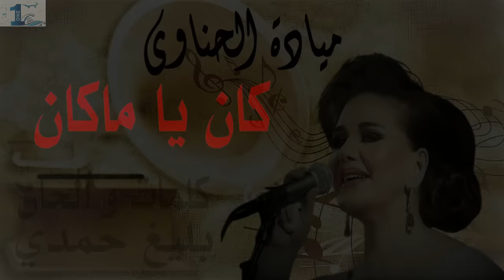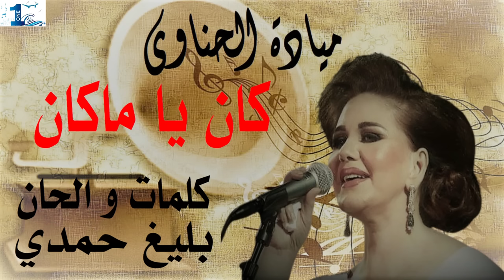كان ياما كان الحب اللي كان - ميادة الحناوي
ميادة الحناوي
كان ياما كان الحب اللي كان
كلمات و الحان / بليغ حمدي
السنة / 1980

كان ياما كان كان ياما كان
كان ياما كان الحب مالى بيتنا
و مدفينا الحنان ..
زارنا الزمان سرق منا فرحتنا
والراحة و الامان ..
حبيبي كان هنا مالى الدنيا عليٌه .. بالحب والهنا
حبيبي يا انا يا اغلى من عينيٌه .. نسيت من انا
انا الحب اللى كان .. اللى نسيته قوام
من قبل الاوان ..
نسيت اسمى كمان .. نسيت يا سلام
على غدر الانسان ..
و الله زمان يا هوى زمان ..و الله زمان يا هوى زمان
و الله زمان زمان .. يا هوى زمان ..
ياحبيبي جيت أنا ليه فى الدنيا ديه .. إلا عشان احبك
عشان يدوب عمري .. من جرح غدرك بدرى
شمعة وراء شمعة .. و تعيش انت لفرحك
ياحبيبي فداك انا و سنيني اللى جيه
فداك قلبى اللى حبك
امشى فوق همى فوق دمعى و غمى
و لا تنزلش دمعه ليلة فوق خدك
من قبل الاوان
على غدر الانسان
و أهـ آهـ من حرقة الآه .. داب الحجر
و آهـ أهـ من قلبى جواه .. حب اتقتل
آهـ عالعشاق هوى من غير أمل
آهـ .. آهـ .. آهـ
و الشكوى لله .. مش للبشر
عسل ومر انت .. وفاء وغدر انت .. و حب العمر انت
كدبة .. كدبة .. انت كدبة لكن أحلى كدبة
بعتها لى الزمان .. بعتها لى الزمان
رقة .. رقة .. رقة إنت رقة لكن شوك و دمعه
و بحر من الأحزان .. بحر من الأحزان
من قبل الاوان
على غدر الانسان
زمان لما جيت زمان .. زمان
بعد غيابك سنين .. و على قلبى ناديت
رديت حبيبي جاني .. يشتاق لحبيبه تانى
لحبي .. لحناني .. و ياريتني ما رديت
زمان كان لينا بيت .. زمان .. زمان
واصحاب طيبين .. يبكوا لو يوم بكيت
ويخافوا عليك يا غالي .. و علي من الليالى
من همسه من كلمه و يدوبوا لو غنيت
زمان .. زمان